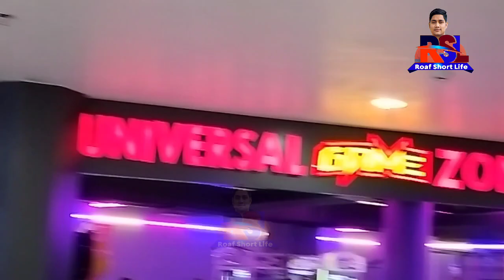Traveling to Bongaigaon | Universal | Cinema Hall| Roaf Short Life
Traveling to Bongaigaon | Universal | Cinema Hall | Bongaigaon| Roaf Short Life

cinema hall
cinema
360 cinema hall
cinema hall 360
cinema halls
360 cinema
vr 360 cinema
cinema theater
among us cinema
vr - 360° cinema
cinema talks
vr cinema
cinema house
food in cinema
cinema halls are closing
cinema hall 6
supreme court on cinema halls
food to multiplex cinema halls,l
cinema hall fun
cinema hall news
desi cinema hall
cinemas
booba cinema hall
south cinema hall
eid cinema
khulna cinema hall
ananda cinema hall